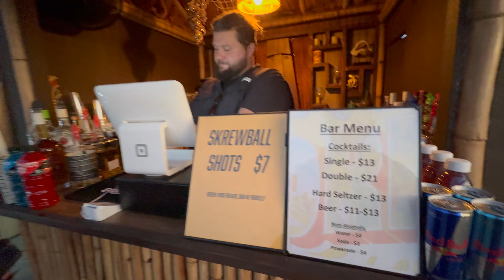Friday Night 90's: Machine Killer Tour & Blockbuster Video?!?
We made our way over to the Central Florida Fairgrounds for the Machine Killer tour, featuring Static-X, Sevendust and Dope. When we arrived, we were greeted with a pop up for the last Blockbuster video store. The show was great and I was finally able to check Dope off the list as they have been a long standing miss for me.